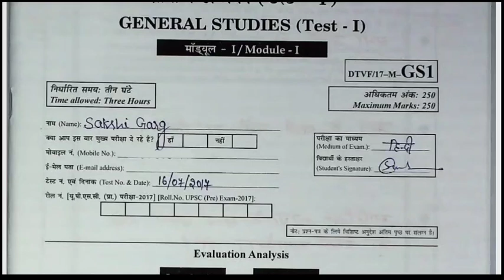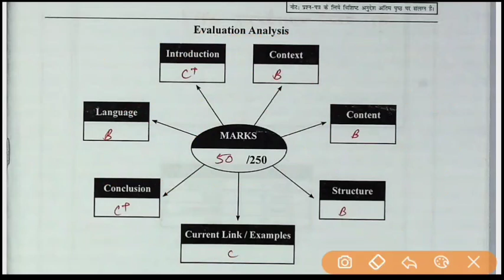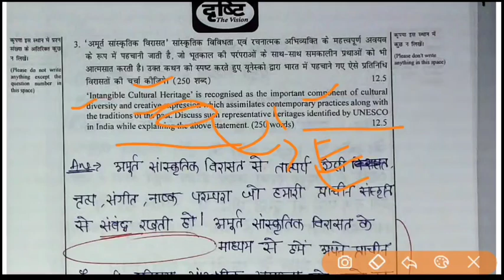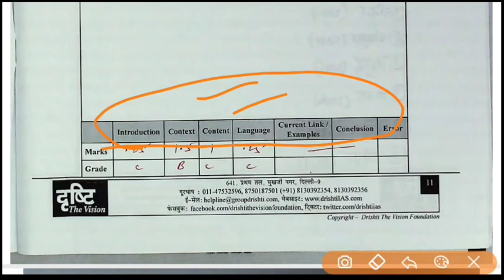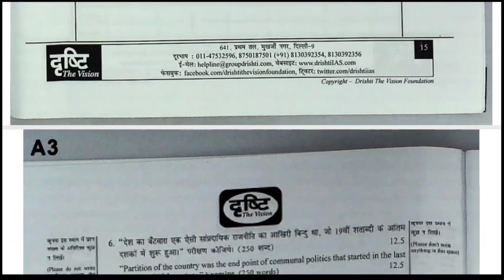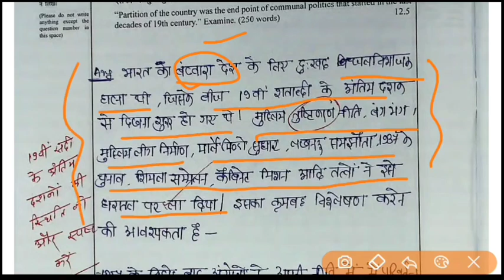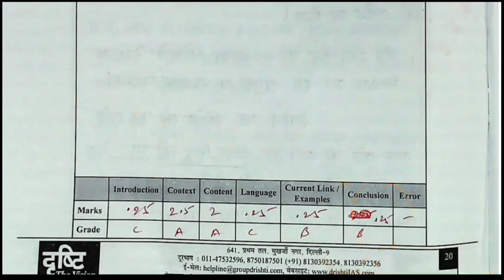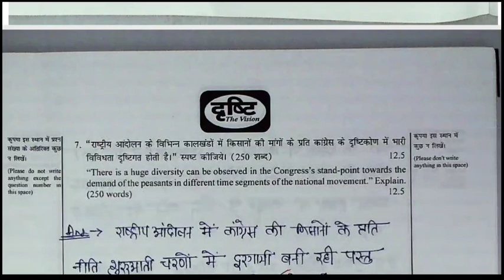IAS Topper Sakshi Garg ने कैसे लिखी अपनी कॉपी | ऐसे लिखे UPSC के Answer | Sakshi Garg GS 1 ANSWER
IAS Topper Sakshi Garg ने कैसे लिखी अपनी कॉपी  ऐसे लिखे UPSC के Answer

sakshi garg ias officer,
sakshi garg

sakshi garg ias officer posting

sakshi garg interview

ias sakshi garg

sakshi garg book list

sakshi garg ias

ias officer sakshi garg

ias sakshi garg lifestyle,sakshi garg strategy

sakshi garg marksheet
sakshi garg ias interview
sakshi garg ias officer on duty
sakshi ias interview
shakshi garg
sakshi interview
आईएएस इंटरव्यू
ias interview
nirman ias
sakshi garg mock interview
sakshi garg history optional
ips sakshi garg
sakshi garg ka interview
sakshi ias officer
ias sakshi garg interview
sakshi garg copy
sakshi ias
vikas divyakirti
ias interview in hindi
interview of sakshi garg
ias interview sakshi garg
ias sakshi garg posting
sakshi garg ias topper
upsc topper interview
आईएएस,ias
sakshi garg lifestyle
टीना डाबी आईएएस इंटरव्यू
sakshi garg ias officer interview
sakshi garg essay copy
sakshi garg ips
sakshi garg in lbsnaa
sakshi garg biography
sanskriti ias
ethics lecture for ias in hindi
shashi garg ias
निर्माण आईएएस